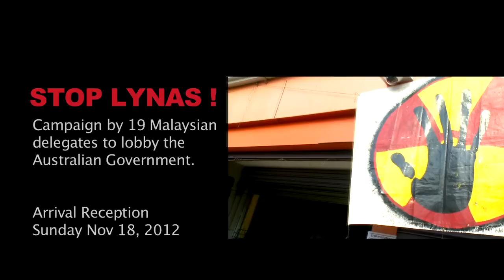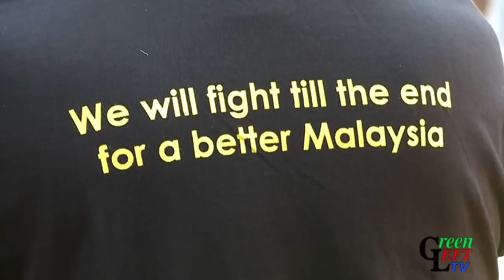Stop Lynas campaigners welcomed to Australia (Part I)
A delegation of 19 campaigners from the Save Malaysia Stop Lynas group travelled to Sydney, Australia, to present the concerns of local residents at the annual general meeting of Lynas Corp shareholders on November 20, 2012. They were welcomed to Australia at a reception on November 18 at the Addison Road Community Centre where a bed of sunflowers was planted to commemorate solidarity with their struggle against this Australian company building a toxic rare earth refinery near Kuantan, Malaysia. Live music by Juan Carlos and Justo Diaz. Part I (Part II will cover welcoming comments by Greens MP Jamie Parker). Filmed and edited by Robert Alcock.